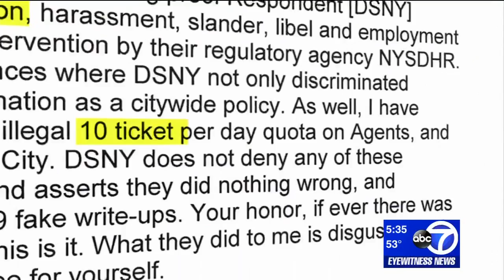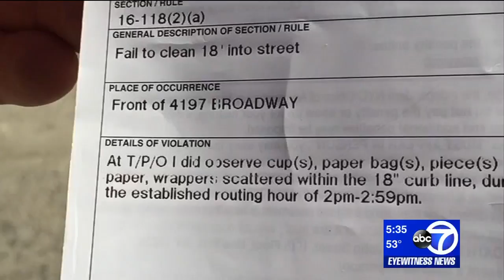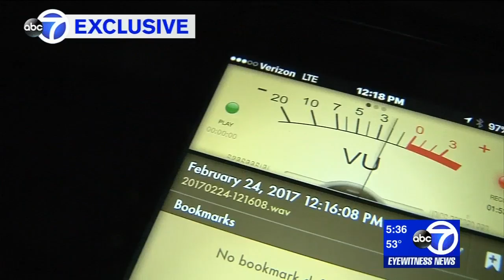"Cash for Trash" WABC TV Channel 7 Eyewitness News NYC Department of Sanitation DSNY Ticket Quota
EXCLUSIVE: Does the NYC Sanitation Department have a pre-set ticket quota? "Cash for Trash"
By Jim Hoffer - NEW YORK (WABC)
Tuesday, February 28, 2017 04:43PM

When Marc Conte graduated as an Enforcement Office for the New York City Sanitation Department, he saw himself as a 'green' cop, helping to make New York cleaner and greener. He says he soon realized the agency had a different focus.

"It's about the money...you know, my dream of a green cop. No, it's about the money," Conte says.

Conte says he learned almost from the start, it was all about a ticket quota.

"It's the centerpiece of the operation. There's nothing else. It's generate cash for the city, write tickets - if you don't write tickets, you're not doing your job," he adds.

The Rookie Enforcement Agent started secretly recording his supervisor during roll call.

"I've seen some of the numbers. I'm not happy with. It's going to fall back on me - they expect double digits," said the Supervising Lieutenant.

And by double digits, Conte says, his supervisor expected him and the other agents to write at least 10 tickets every shift.

"Yesterday's numbers - some above 10, others below 10," The Supervising Lieutenant added.

"There, it is clear as day that there is a quota, and you hear the lieutenant of 25 years describe it exactly," Conte says.

Conte was fired after one year. The one sentence-termination notice gives no reason why. Conte has filed suit claiming illegal discrimination and retaliation due in his part to his complaints about a '10 ticket per day quota on agents.' He has provided the court with the recordings of his boss.

"This is a job, we all know what we gotta do, we know what's expected. Our big function is to generate revenue for the city, that's basically what we are. Nothing else about is - we go out, write tickets and go home," his boss could be heard saying.

In no time, Eyewitness News found small businesses who felt as if they were victims of a Sanitation shakedown.

Igor Legosdaed is a juice store manager.

Hoffer: "So when you were ticketed, it was right here, up against the building?"
Legosdaed: "Yes."
Hoffer: "Up against the building?"
Legosdaed: "Just like that how it's standing now."

Legosdaed had to pay a $100 fine for obstructing the sidewalk, even though their sign was up against the store, nowhere near where people walk.

"It's pretty ridiculous, because there's no reason for it," Legosdaed says.

Drug Worx Pharmacy Owner Igor Fattakhod has been hit twice for litter in the street.

"I'm like, we're on Broadway, I'm like, there's wrappers everywhere, and there's wind, and I'm like, 'there's nothing here, what are you talking about?'" Fattakhod says.

The third time he got a summons, he took pictures which showed his sidewalk was clean. Fattahkhod said he felt it was like a shakedown.

"Of course, and that month we got like two, and the about is like up to $300...that's a lot of money. And I can't really, you know, can I beat it?" he says.

In a statement to Eyewitness News, the Department of Sanitation says it 'does not maintain or enforce ticket quotas, nor does it discipline employees for failure to write a minimum number of tickets.' A spokesman added that Mr. Conte's lawsuit includes 'meritless claims.'

Conte says the recording calls into question Sanitation's quota denial.

"Stop the quota for the people of New York City - cut it out. You know, stop forcing your tickets down everybody's throat. Follow the law, you're law enforcement," Conte said. MAKE A CONTRIBUTION